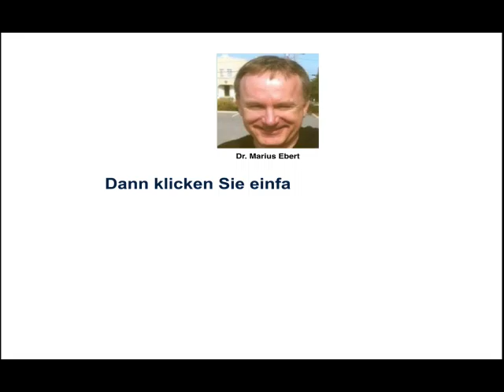Vorstellungsgespräch / Grundprinzip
Nennen Sie das Grundprinzip für Fragen beim Vorstellungsgespräch? - Betriebswirt IHK